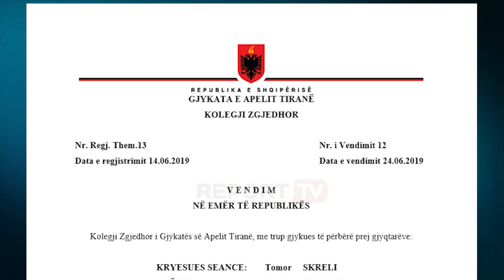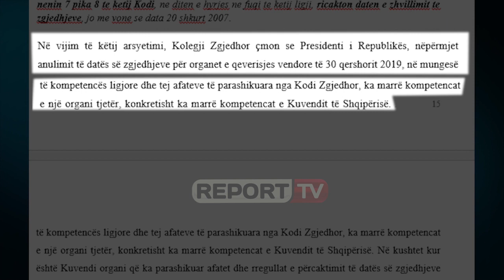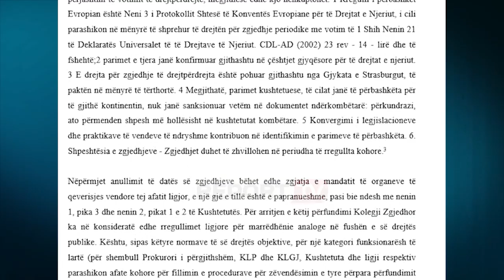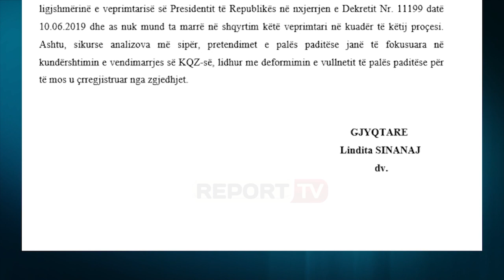Ligjëroi 30 Qershorin, zbardhet vendimi i Kolegjit Zgjedhor: Presidenti nuk mund të anulojë dekr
ReportTv siguron vendimit e plotë të kolegjit zgjedhor ku në 32 faqe argumentohet pavlefshmëria e dekretit të presidentit për të anuluar 30 qershorin si datën e zgjedhjeve lokale. Ky vendim është zbardhur në të njëjtën ditë kur presidenti caktoi datën e re të zgjedhjeve më 13 tetor 2019, por sipas kolegjit pasi presidenti nxjerr një dekret me datë zgjedhjesh as ka të drejtë ta anuloj atë as ka të drejtë të nxjerr një datë tjetër.

Në faqen 15 të këtij vendimi kolegji shprehet;
“Kolegji çmon të bazuar qëndrimin e KQZ-së ku shprehet në vendim se: “dekretimi duhet bërë duke respektuar periudhën zgjedhore (neni 8)”, dhe se dekretimi duhet bërë jo më vonë se 9 muaj ... (neni 9)”. Presidenti i Republikës ka kompetencë të kufizuar në kohë, dhe tej kësaj kohe, ai nuk ka më asnjë kompetencë për të vepruar në këtë drejtim. Pra, as mund të ndryshojë dhe as mund të shfuqizojë datën e zgjedhjeve. Të dyja këto parashikime të Kodit Zgjedhor nuk janë respektuar në nxjerrjen e dekretit të dytë, për rrjedhojë, janë momente që e bëjnë dekretin e dytë të Presidentit të Republikës të jetë në shkelje të hapur dhe në mënyrë flagrante me dispozitat ligjore në kuptim të nenit 108, paragrafi 2, germa “a” të Kodit të Procedurave Administrative”.

Vetëm ligji mund ta lejojë që Presidenti të ndryshojë apo të shfuqizojë datën e zgjedhjeve, sikurse ka ndodhur në vitin 2007, kur Kuvendi u detyrua të ndryshojë Kodin Zgjedhor për të mundësuar këtë, sqaron kolegji në vendimin e tij. Më tej ata shtojnë se me veprimet që ka kryer presidenti për të anuluar datën e zgjedhjeve më 30 qershor ka marrë kompetencat e parlamentit. “Në vijim të këtij arsyetimi, Kolegji Zgjedhor çmon se Presidenti i Republikës, nëpërmjet anulimit të datës së zgjedhjeve për organet e qeverisjes vendore të 30 qershorit 2019, në mungesë të kompetencës ligjore dhe tej afateve të parashikuara nga Kodi Zgjedhor, ka marrë kompetencat e një organi tjetër, konkretisht ka marrë kompetencat e Kuvendit të Shqipërisë”.

Në një tjetër argument kolegji thotë se me dekretin e anulimit presidenti i ka hequr të drejtën qytetarëve të zgjedhin. “Gjithashtu, Kolegji Zgjedhor çmon se anulimi i datës së zgjedhjeve në mungesë të kompetencës ligjore dhe në shkelje të afateve të parashikuara nga Kodi Zgjedhor bën që në fakt, shtetasve shqiptarë me të drejtë vote t’iu mohohet një e drejtë kushtetuese e parashikuar nga Kushtetuta e Republikës së Shqipërisë: e drejta për të zgjedhur dhe për t’u zgjedhur sipas nenit 45 të Kushtetutës”.

Një tjetër argument ligjorë i përdorur nga kolegji zgjedhor është edhe afati i të zgjedhurve vendorë ku sipas tij është 4 vjeçar, e për analogji sjellin rastin e kryeprokurorit ku në mbarim të mandatit ai zëvendësohet. “Nëpërmjet anulimit të datës së zgjedhjeve bëhet edhe zgjatja e mandatit të organeve të qeverisjes vendore tej afatit ligjor, e një gjë e tillë është e papranueshme, pasi bie ndesh me nenin 1, pika 3 dhe nenin 2, pikat 1 e 2 të Kushtetutës. Për arritjen e këtij përfundimi Kolegji Zgjedhor ka në konsideratë edhe rregullimet ligjore për marrëdhënie analoge në fushën e së drejtës publike. Kështu, sipas këtyre normave të së drejtës objektive, për një kategori funksionarësh të lartë (për shembull Prokurori i përgjithshëm, KLP dhe KLGJ, Kushtetuta dhe ligji respektiv parashikon afate kohore për fillimin e procedurave për zëvendësimin e tyre përpara përfundimit të mandatit, pikërisht për të respektuar këtë të fundit”.